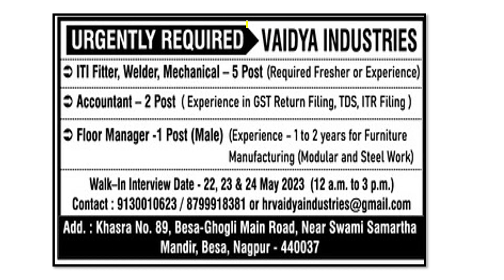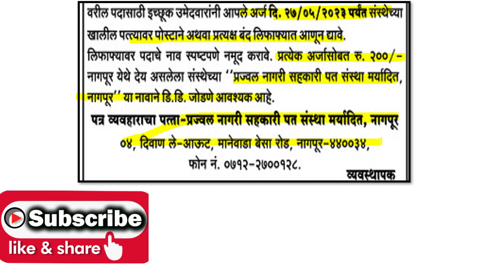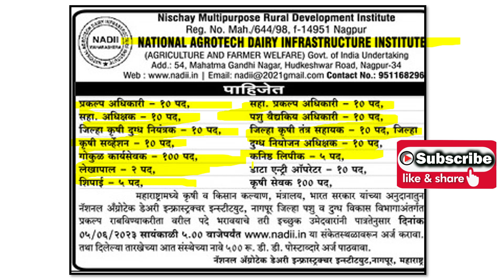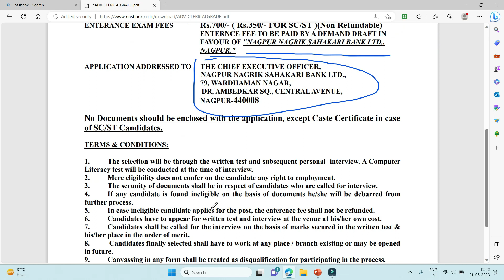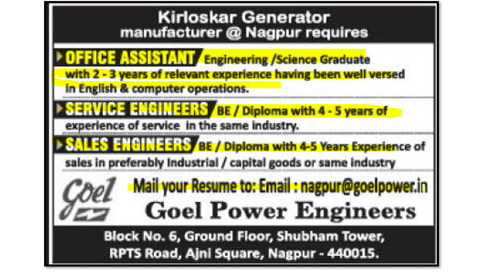bank clerical job | current job in nagpur | freshr job in nagpur | ITI JOB | engineering jobs